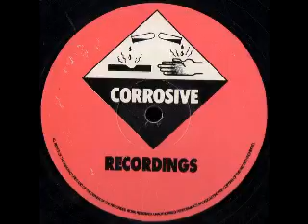Dj Demo - Essence EP - Power of love